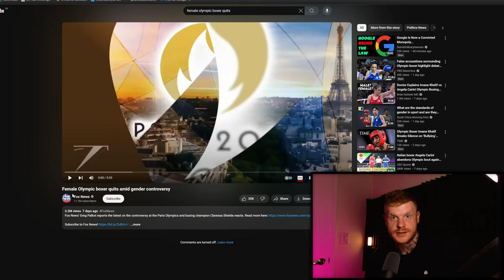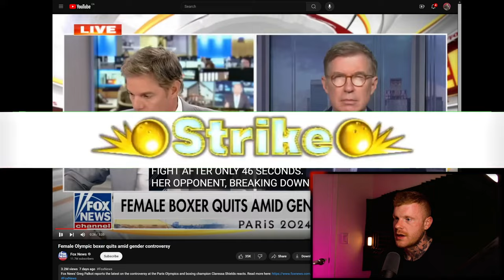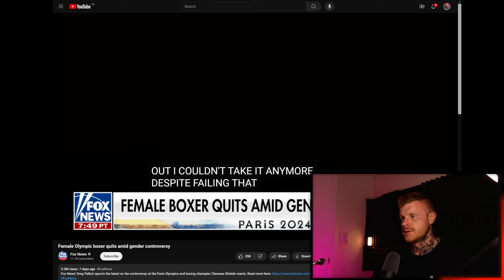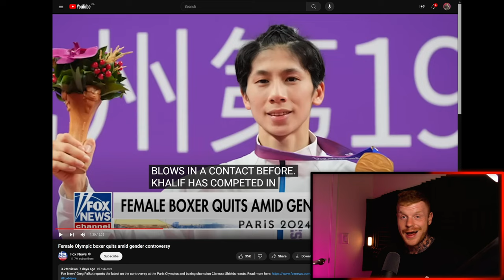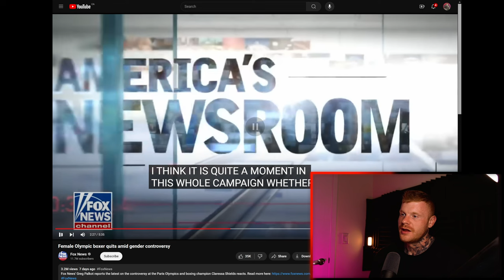‘Female Boxing’ Just Became a LOT More Interesting